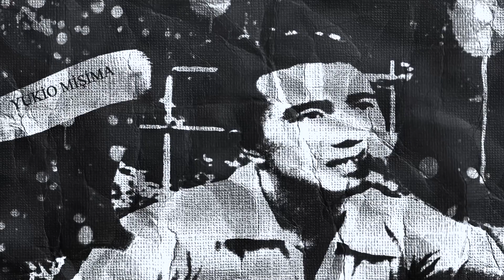Yukio Mişimanın hekayələri haqqında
Bu dəfə buraxılışda Yukio Mişimanın hekayələrindən danışmışam.
Oxumamısınızsa, sizə tövsiyə edirəm.